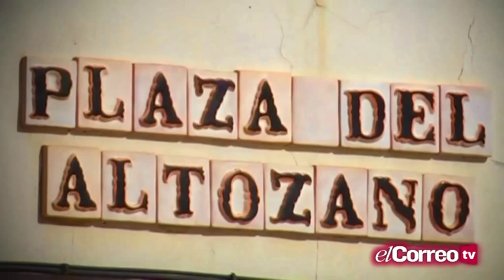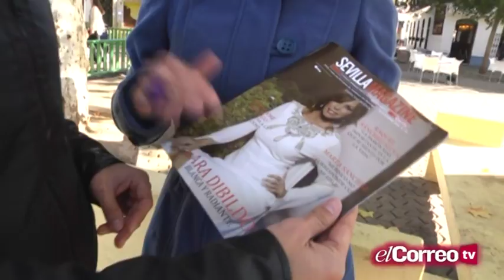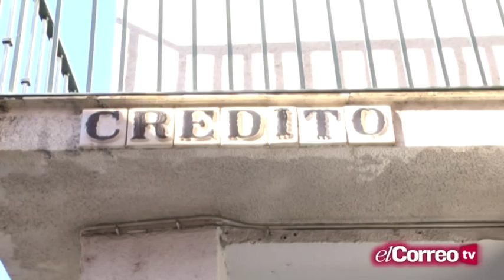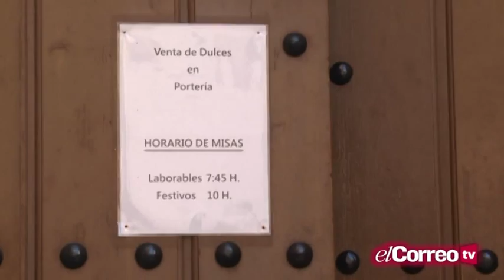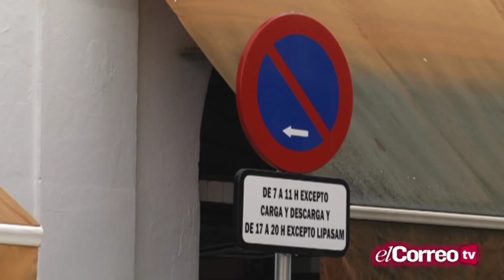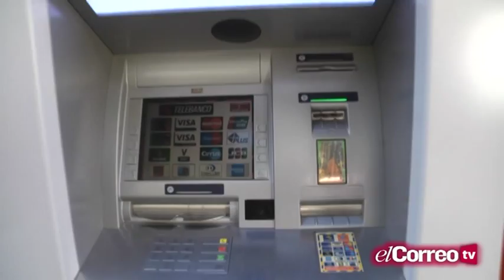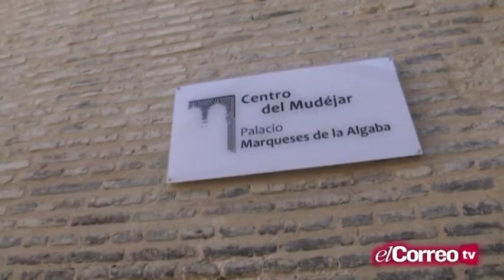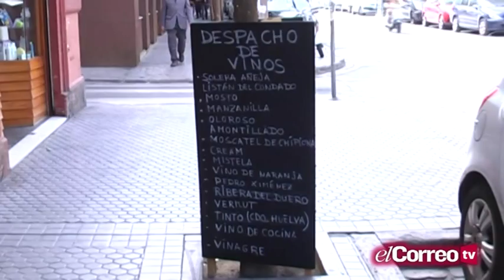Callejeando - Ricardo Castillejo en San Lorenzo - 18/12/14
Callejeamos por San Lorenzo de la mano de Cristina Hache y Ricardo Castillejo.